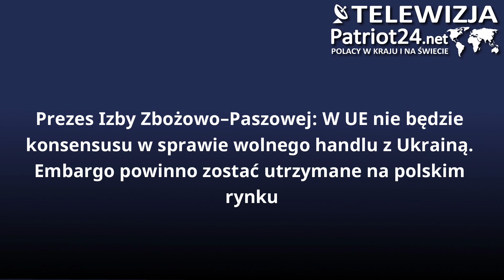W UE nie będzie konsensusu w sprawie wolnego handlu z Ukrainą. Embargo powinno być utrzymane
Na poziomie Unii Europejskiej w kontekście nowego porozumienia o wolnym handlu z Ukrainą, które ma obowiązywać od czerwca tego roku do czerwca roku następnego, nie uzyskamy konsensusu – uważa Monika Piątkowska, prezes Izby Zbożowo–Paszowej. Zwraca uwagę, że w UE są różne interesy państw członkowskich, które trudno pogodzić. Obecnie obowiązuje embargo na import czterech podstawowych zbóż do Polski. – Patrząc na emocje polskich rolników i sytuację na polskiej wsi, nie wyobrażam sobie, aby dziś zboże z Ukrainy wpływało do Polski, zatem embargo to powinno zostać utrzymane co najmniej na poziomie krajowym – podkreśla ekspertka.